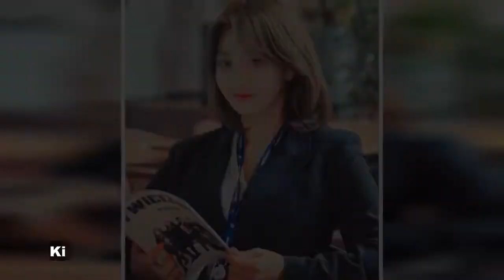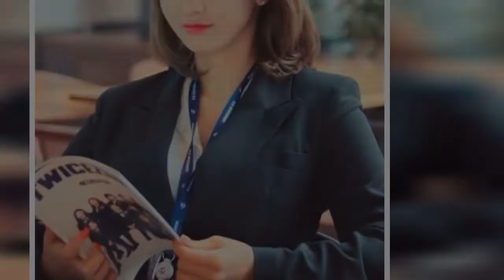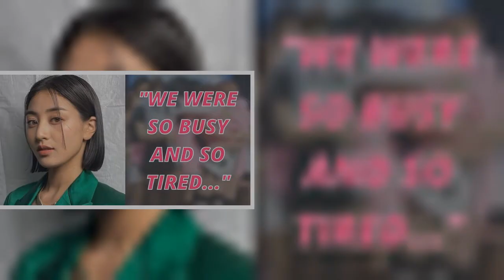Kim Sejeong And TWICE Jihyo’s Response To Someone Recognizing Them On Vacation Proves Their True Per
Kim Sejeong And TWICE Jihyo’s Response To Someone Recognizing Them On Vacation Proves Their True Personalities

Kim Sejeong (also known as Kim Se Jeong) and TWICE ‘s Jihyo have an adorable friendship . Kim Sejeong has previously revealed that the two first met when they shared a waiting room and ended up exchanging numbers. By chance, we ended up using the same waiting room one day. That day, Jihyo kept looking me up and down. She got my number and kept making moves so I deci